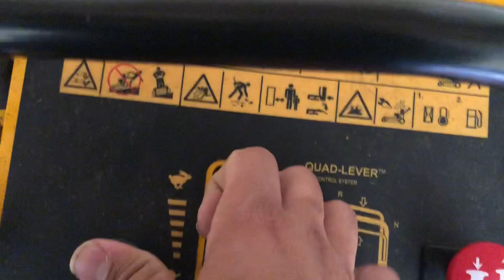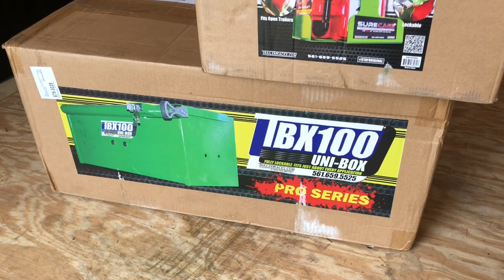Installing Ballard inc. power lock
In this video I clean out my trailer install Ballard inc. power for my Wright mower and go over some new green tough equipment that I will be installing in future video.